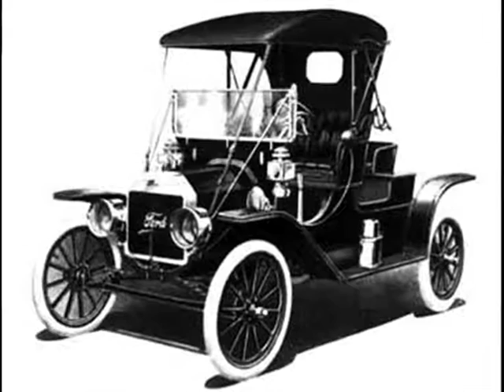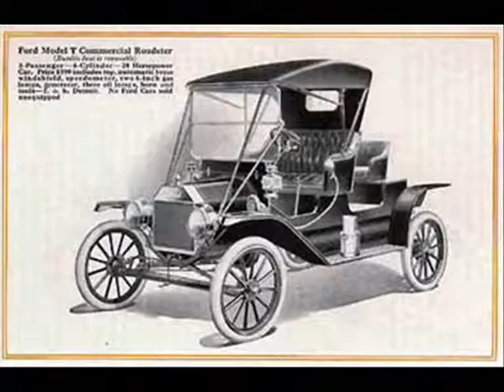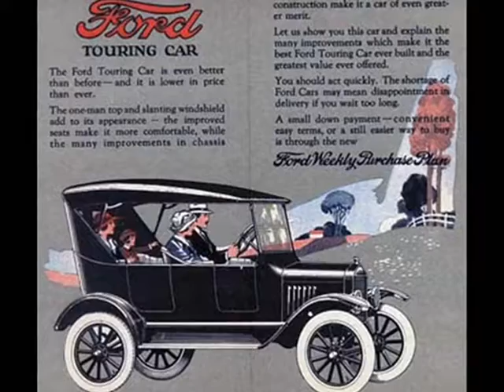Ford Model T Photo History 1908-1927